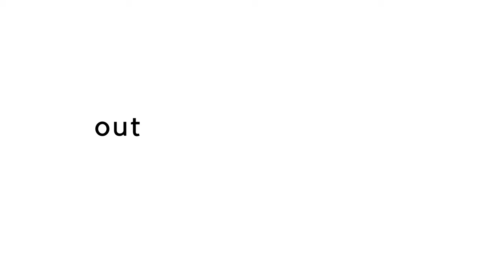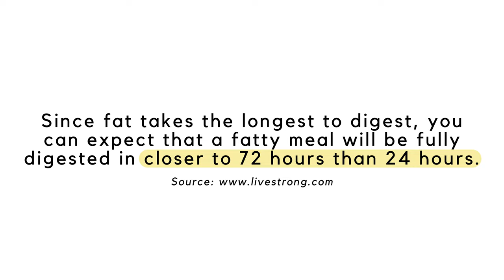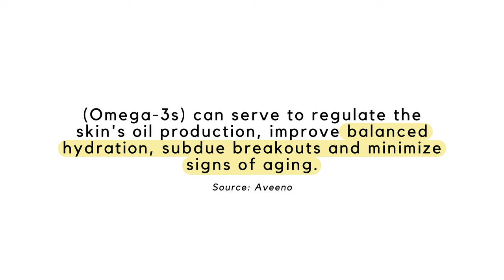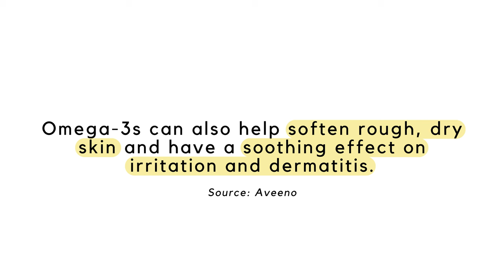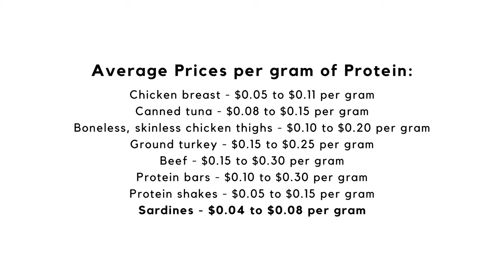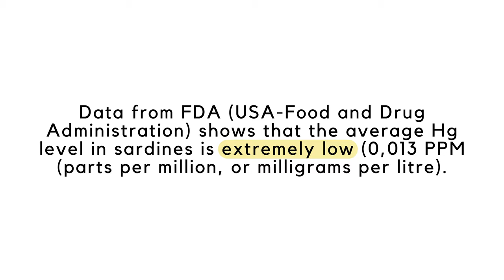The ULTIMATE Beauty Hack: Sardines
The health benefits of sardines are IMPRESSIVE! Sharing those benefits and my unique experience. What do you love about sardines?

Sardines I have been eating:
- w/ Olive Oil
- w/ Water

📚 Books I am loving:
- The Wrinkle Cure
- Castor Oil - The Oil that Heals
- Feel Good Productivity

00:00 Intro
01:07 Nutritional Benefits
04:30 Sardines Role in Weight Loss
04:50 Beauty Benefits
05:25 Save your TIME!
06:06 Save your MONEY!
06:55 My Favorite Sardines
07:45 Dangers of Sardines
08:00 Common Sardine Questions Answered